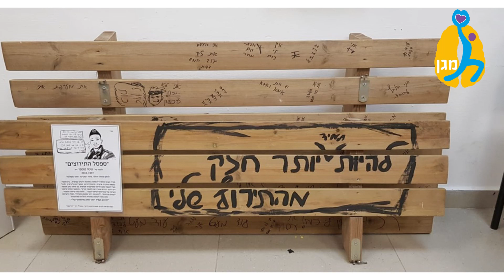Magen 1080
תוכנית מגן במעלה אדומים.
פרוייקט להעצמת נוער.
התעסקות בכל מרכיבי  האדם -מוח, גוף ונפש.
 גילוי כוחות פנימיים, נקודות חוזק, לימוד ופיתוח השכל - תוך דגש על חיבור אמיתי ומשמעותי לזהות. במטרה להכשיר את מנהיגי הדור הבא.
יוסד ע"י דר' שמחה צ'סנר פסיכולוג קליני ומומחה בהפרעות קשב וריכוז - היפרקטיביות.
מנוהל ע"י רננה עלמי.
בשיתופם של צוות מסור:
שלום גיאת
רעיה זאודה
אלישבע פולינסקי
טל דיטמנט
ורננה מלמד
כולם תושבי מעלה אדומים.